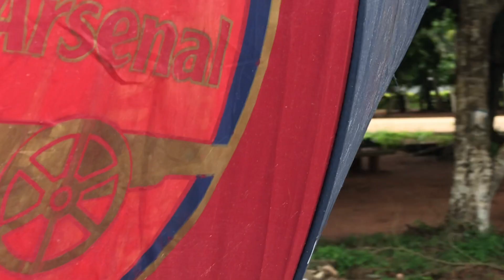Akatsicoe Receives Last Fortification Ahead of COESA Games 2022